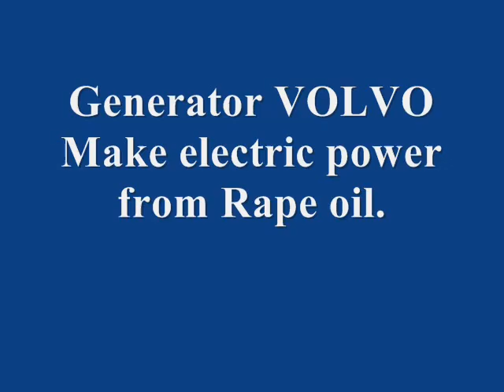SlÖinge Type90 oil press plant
Oil press plant  Sweden Make electric power  from rape oil.
Generator Volvo